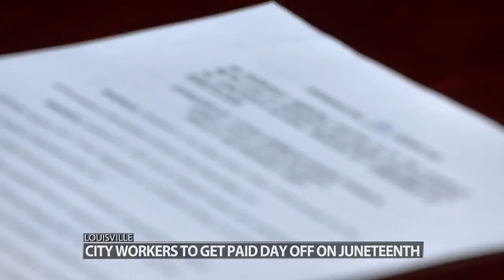Louisville city workers to get paid day off on Juneteenth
Mayor Greg Fischer signed the ordinance on Thursday.